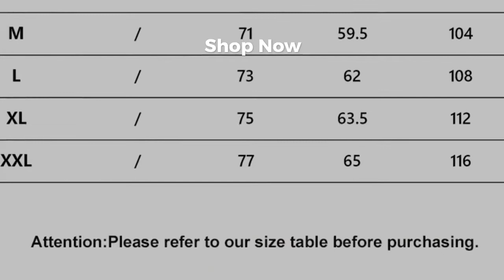2019 Autumn New Fashion Villains Bad Girl Have More Fun Hoodies Women O-neck Pullover Queen Hoodie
Top 5 2019 Autumn New Fashion Villains Bad Girl Have More Fun Hoodies Women O-neck Pullover Queen Hoodie Sweatshirt Female Shirts. For Limited offer about this product and to purchase